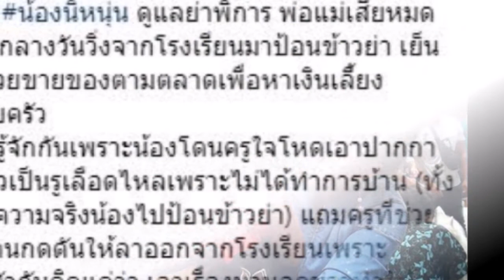หนูน้อยของคุณ บุ๋ม ปนัดดา ดูแลย่าพิการพ่อแม่เสียหมดแล้ว!!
ข่าวดารา บุ๋ม ปนัดดา